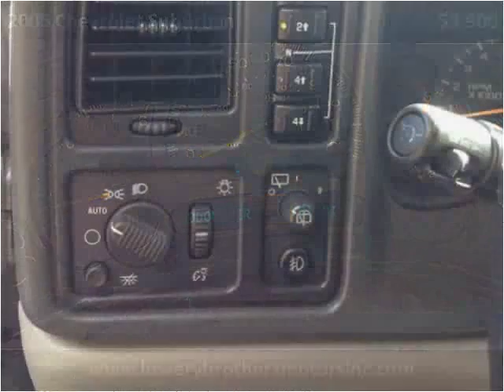2005 Chevrolet Suburban Used Cars Boaz AL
This 2005 Chevrolet Suburban is available from Lowery Brothers Motors.